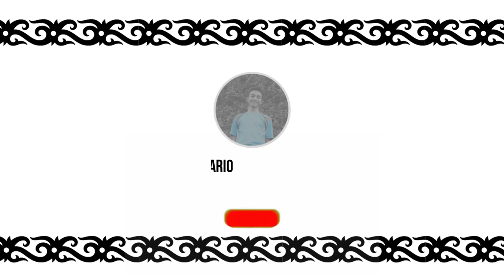IBAN Intro Template No Text + Free Download